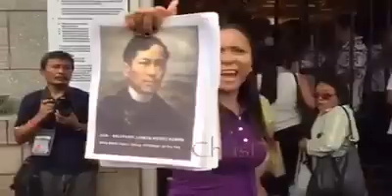COC Filing Day 5. Ang Tunay na Presidente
Babae sumugod sa comelec para itigil ang eleksyon dahil sya daw ang tunay na presidente.